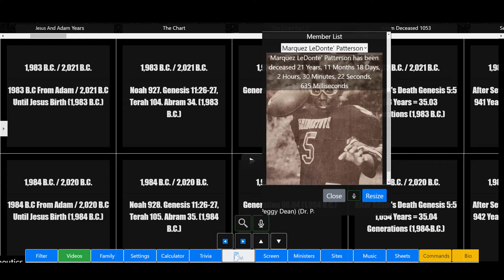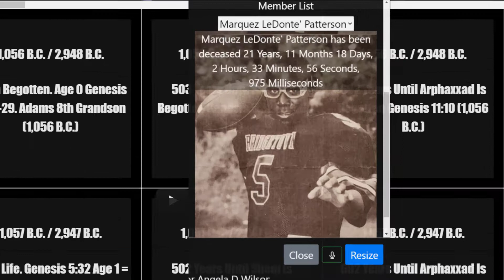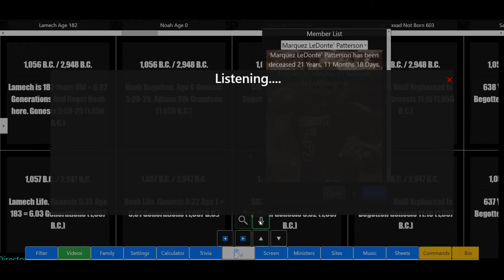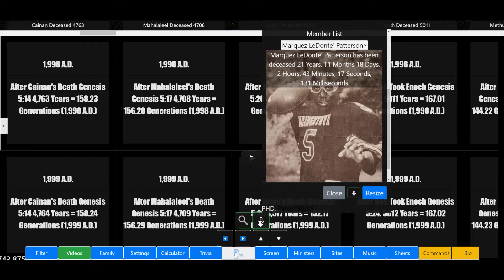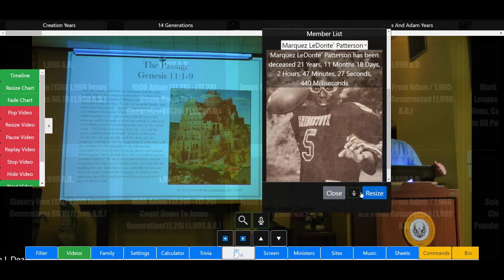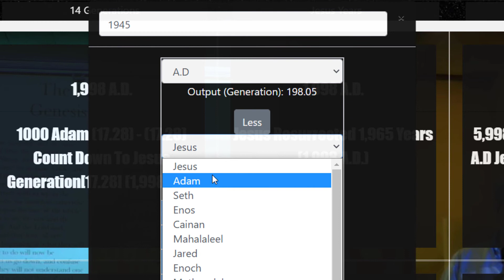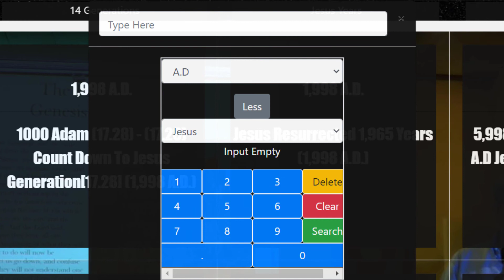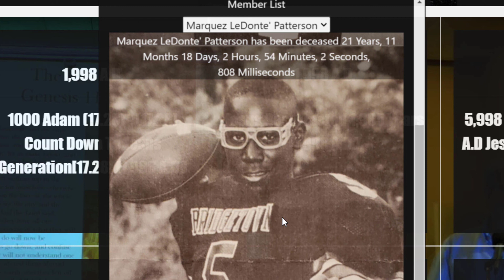Honoring Marquez LeDonte' Patterson, A Loved One Using (God’s Biblical Timeline And Obituary Chart)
God’s Biblical Timeline & Obituary Chart was developed by Pastor Vance N. Dean, of Cincinnati Ohio. Counting from Creation with Adam to Noah to Abraham, Isaac and Jacob, etc... Everything has a time and place and can be tracked as long as there is enough information to trace key figures and events to the past and back to the present. Thankfully, God has left enough information to do so. We invite everyone who seeks a deeper understanding of God’s Timeline to do as the word states and seek. Search the word using God’s biblical Timeline and Obituary Chart and have fun with the many features made available. This package is soon to be available on the Google play store and Apple Store. This package is designed to help the reader learn in a detailed and easy way. We pray that you enjoy and have fun! God Bless! Pastor Vance Dean